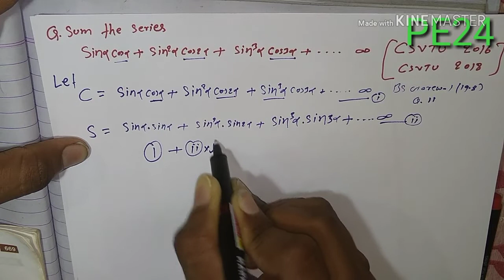7 C+iS METHOD on geometrical series ll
mathematics that emphasizes the importance of understanding the underlying concepts and principles before attempting to solve problems. The method is based on the idea that if a student understands the concepts, they will be better equipped to identify the key information in a problem and to devise a plan to solve it.

Here's a general description of the steps involved in the C+IS method:

Conceptual understanding: The student starts by gaining a thorough understanding of the concepts and principles related to the problem at hand. This may involve reviewing relevant definitions, formulas, and theorems, as well as working through examples.

Identify the information: Once the student has a solid grasp of the concepts, they are then ready to identify the key information in the problem, such as the given data and the unknown quantities.

Formulate a plan: With the key information identified, the student can then devise a plan for solving the problem. This may involve applying relevant formulas, using logical reasoning, or applying other problem-solving strategies.

Solve the problem: With a plan in place, the student can then carry out the steps necessary to solve the problem, using the concepts and principles they have learned.

Check the solution: After solving the problem, the student should check their solution to ensure that it is logical and consistent with the information given in the problem.

It is a very effective method for students to understand the topic and solve problems related to it, by understanding the concept and principles behind it.